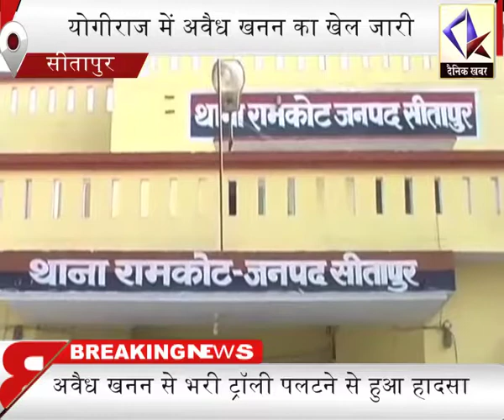Sitapur में अवैध खनन के चलते मजदूर की मौत पर BJP नेता ने अफसर को लताड़ा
यूपी- सीतापुर में बालू से भरी ट्रैक्टर ट्रॉली पलटने से दर्दनाक हादसा हो गया। हादसे में ट्रैक्टर चालक की मौके पर मौत हो गई। मौत की खबर सुनकर मृतक के परिवार में कोहराम मच गया। गुस्साए ग्रामीणों ने हरदोई- सीतापुर मार्ग पर शव रखकर रोड जाम कर परिजनों ने घंटों हंगामा किया। ग्रामीणों ने आरोपियों के खिलाफ जल्द से जल्द कार्रवाई की मांग की।